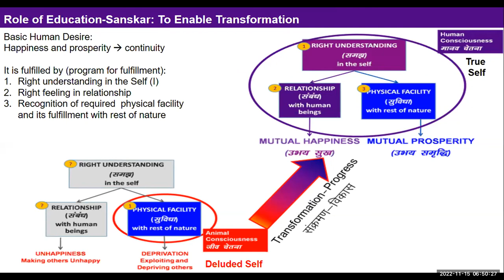Q&A Saving for Medical Expenses